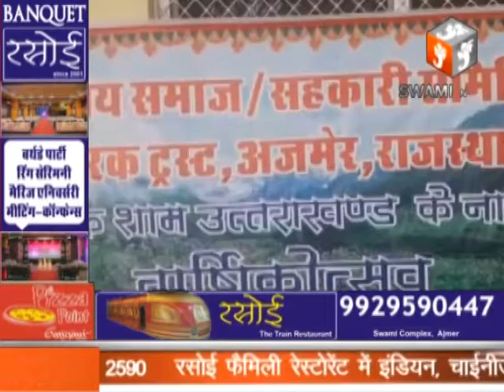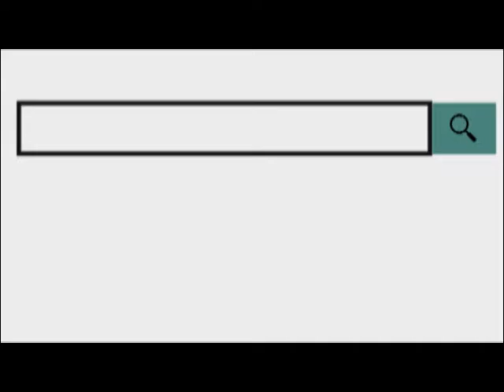पर्वतीय समाज, सहकारी समिति व स्मारक ट्रस्ट का वार्षिकोत्सव आयोजित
20 Oct 2019
  पर्वतीय समाज, सहकारी समिति व स्मारक ट्रस्ट का वार्षिकोत्सव रविवार को सूचना केंद्र सभागार में आयोजित किया गया। अध्यक्ष डा. एसएस तड़ागी ने बताया कि वार्षिकोत्सव के तहत सूचना केंद्र सभागार में समाज के प्रथम श्रेणी उत्तीर्ण छात्रों, खेलकूद व वाद विवाद प्रतियोगिताओं के विजेताओं को पुरस्कार दिए गये। साथ ही एक शाम उत्तराखंड के नाम सांस्कृतिक संध्या का भी आयोजन भी किया गया। कार्यक्रम के मुख्य अतिथि सीआरपीएफ की अध्यक्ष कावा की सुनीता डोडियाल सहित कई समाज के लोग मौजूद रहे।